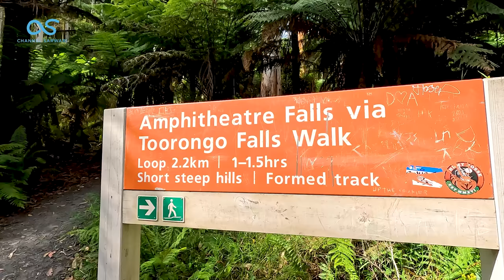Day Trip To Toorongo Falls With Jamila Hasani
Hi, friends I am here with a new and fresh piece of content. In this video I had gathered my family along with Jamila Hasani at Toorongo Falls.

Toorongo Falls if one of the best picnic points in Australia. Toorongo Falls is 90km far from Melbourne. Toorongo Falls has one of the best views and mountain views as well.

Drop a like on the video, comment your thoughts or future ideas in the comment section, share to friends to family.